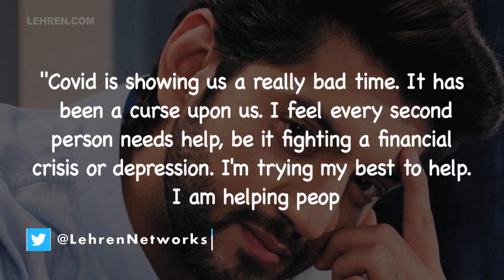Kunal Jaisingh Urge Everyone To Stop Taking Things For Granted And Help Each Other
Kunal Jaisingh has been doing his bit to help the needy as the country battles the second wave of Covid-19. Kunal has been providing milk and food to people in slums.